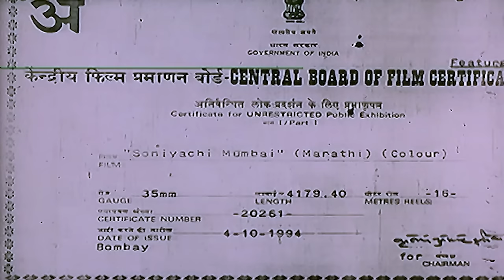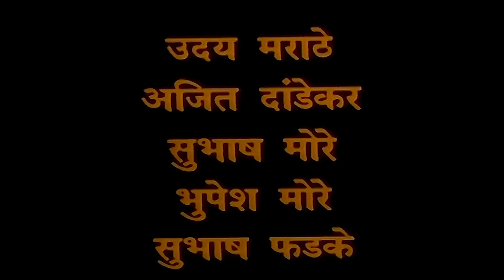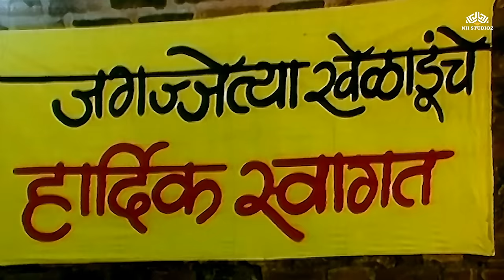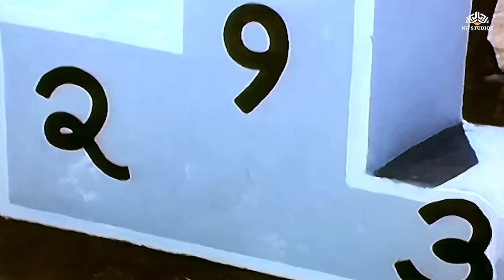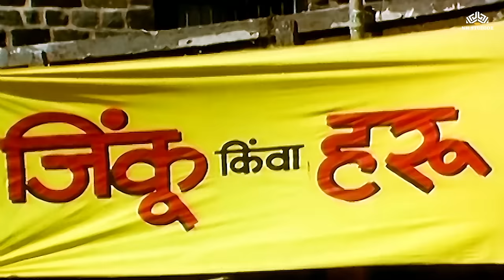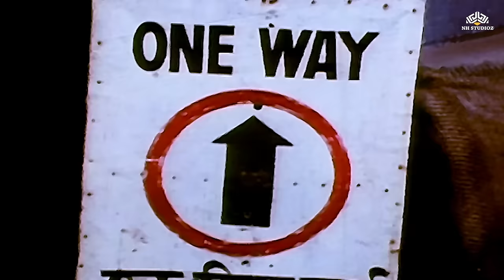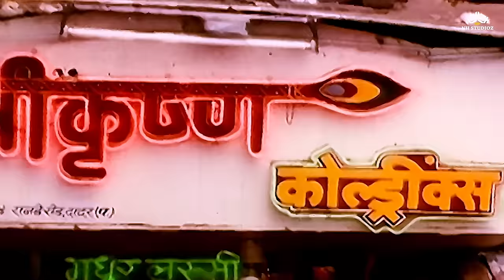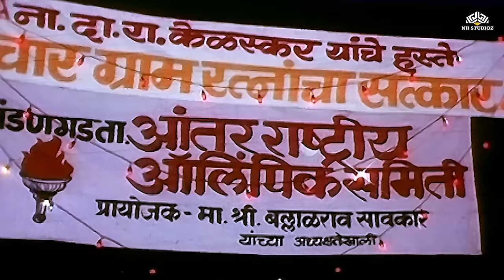सोनियाची मुंबई | Soniyachi Mumbai | Priya Arun & Laxmikant Berde Hit Marathi Movie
Movie: SONIYACHI MUMBAI | सोन्याची मुंबई
Star Cast: Laxmikant Berde, Priya Arun, Deepak Shirke, Vijay Patkar, Vijay Gokhale, Sudhir Dalvi, Chandu Parkhi, Bhalchandra Kulkarni, Alka Inamdar, Dinkar Inamdar, Baldev Ingwale, Shanta Tambe, B. Majalkar, Vijay Joshi, Ramesh Salgaonkar, Shekhar Soman , Sunanda Walvekar, Balasaheb Pawar, Shashi Joshi, Uday Marathe, Prashant Joshi, Subhash Phadke, Ajit Dandekar, Subhash More